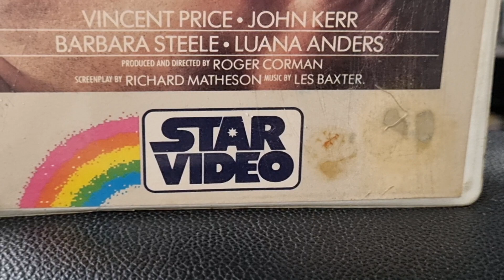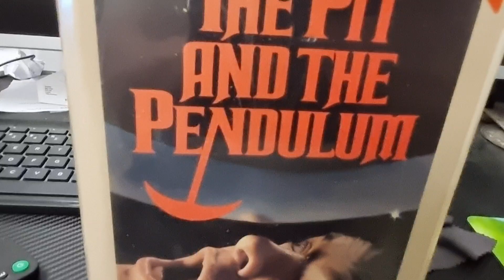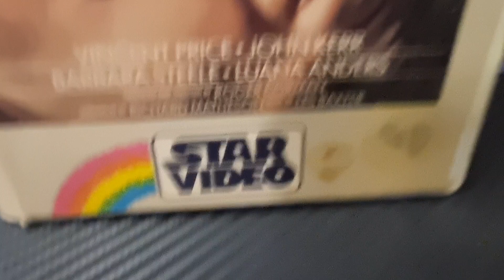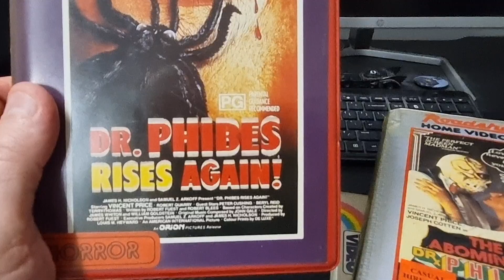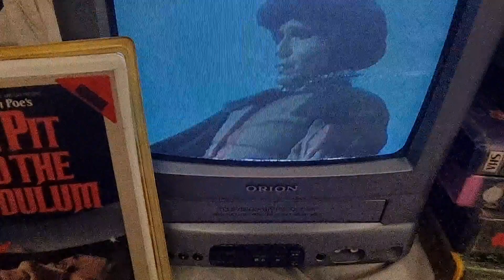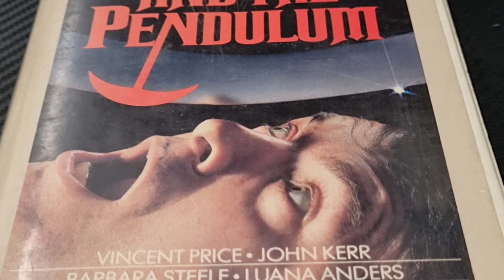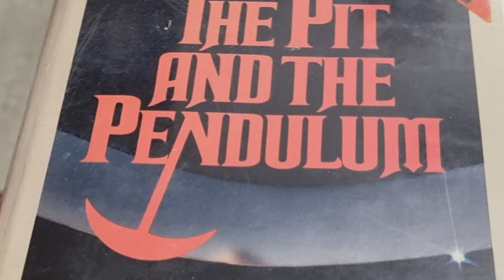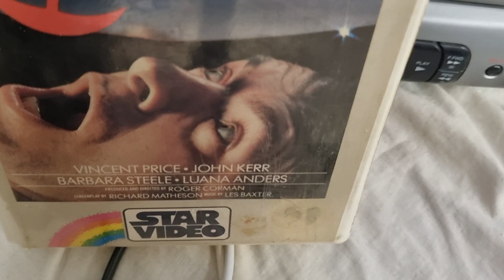The Pit And The Pendulum 1961 VHS 😨🔪😱😱😱😱😱